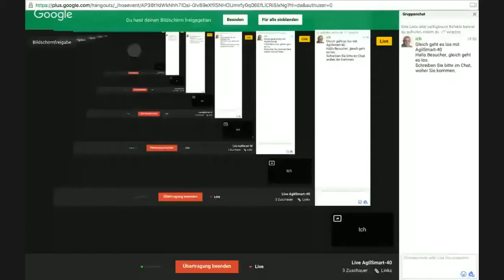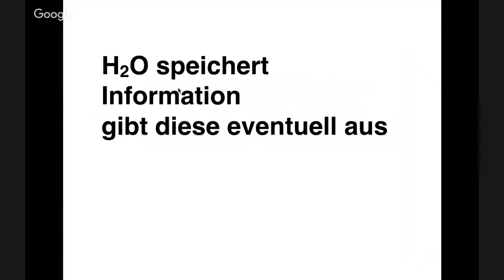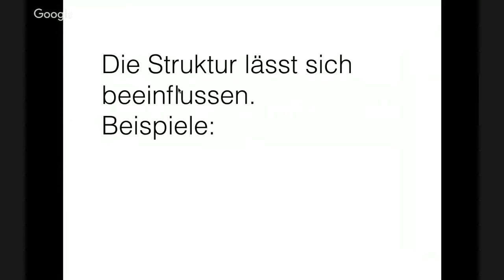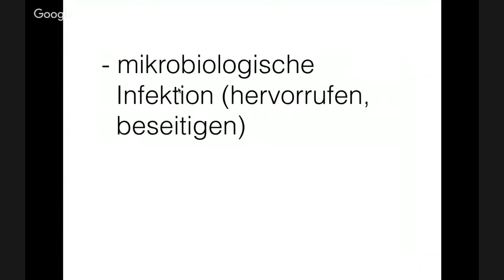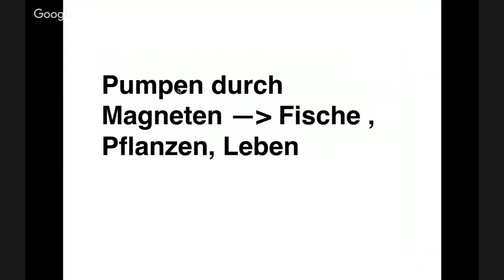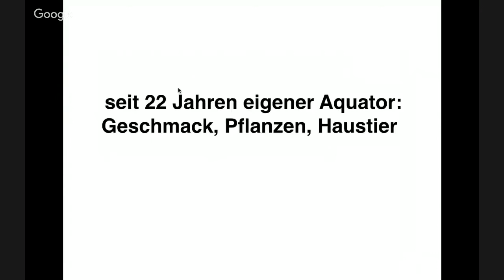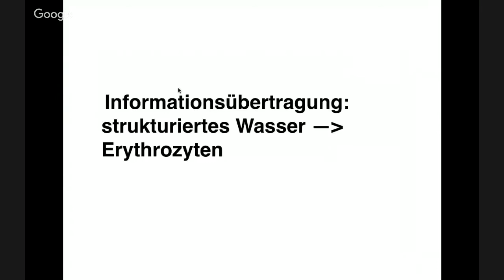Wann ist Wasser sauber? Teil 40 AgilSmart